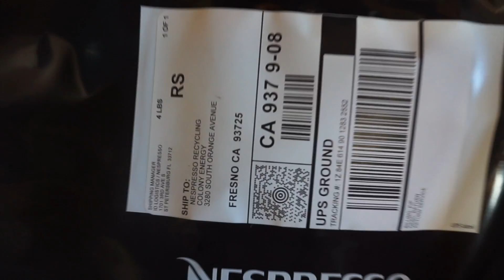7 WEEK BUMP + PREGNANCY UPDATE | THE BALI FAMILY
ALOHA + WELCOME TO OUR FAMILY CHANNEL! we upload twice a week on Tuesday + Sunday!